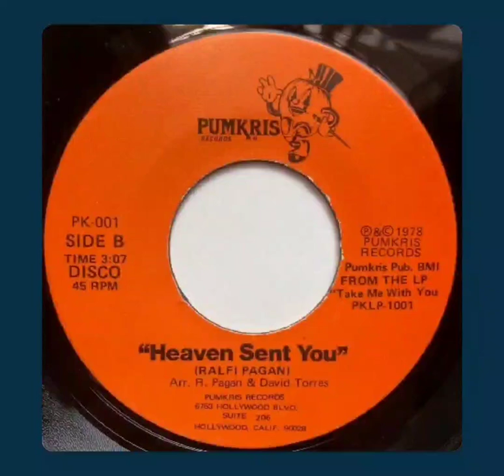Ralfi Pagan - Heaven Sent You (12' Version)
Enjoy this absolutely beautiful tune! RIP Ralfi!